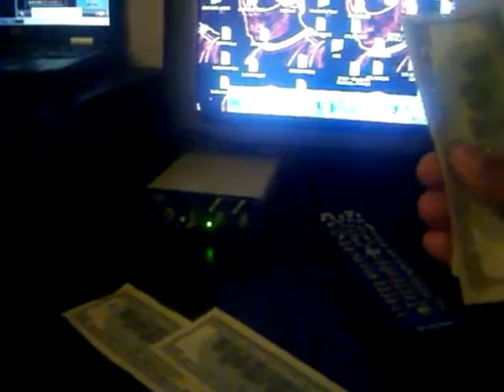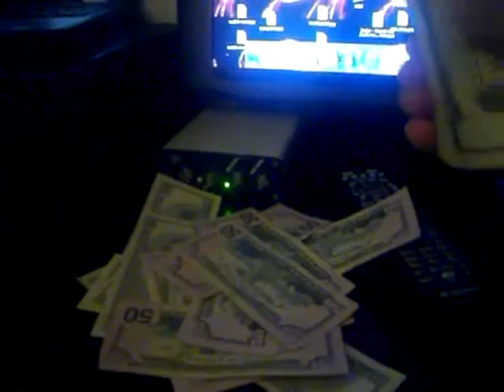THE MOTTO REMIX- KING CZOL FT. WEEZIE Wii AND ROLAND SLIM JONES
VIDEO PROD. & EDITED  BY : KING CZOL COURTESY OF GAZINNI ENT.

GAZINNI ENT. / M&M MOE ENT. / WOW OUT ENT.